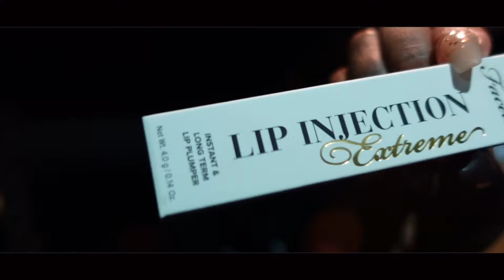My hair stylist gave me lip injection ( shes a BB ☺️ )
Ig Chainswangkevo